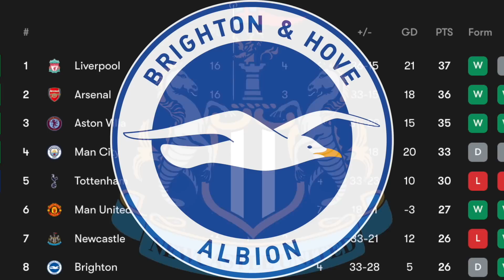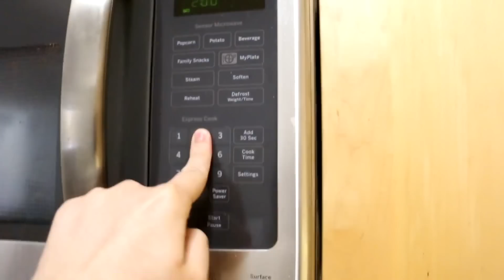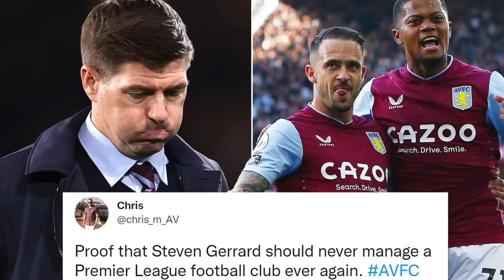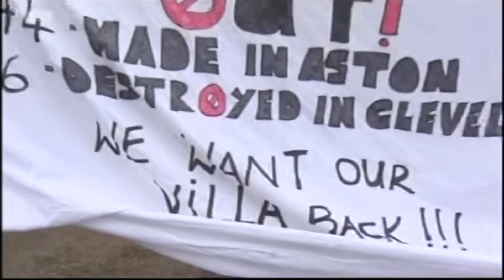Are Aston Villa a Real Threat?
This is the story of how a manager and a team that everyone had labeled as a bunch of failures, losers, and hacks, became the most feared team in the Premier League. This is a story of redemption for Unai Emery and Aston Villa. Or should I say, the start of their super villain arc?